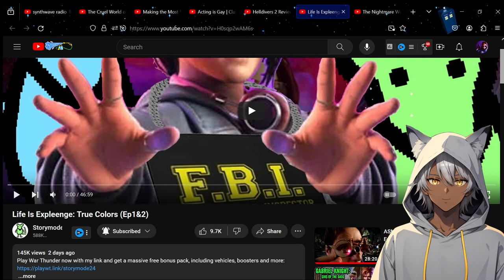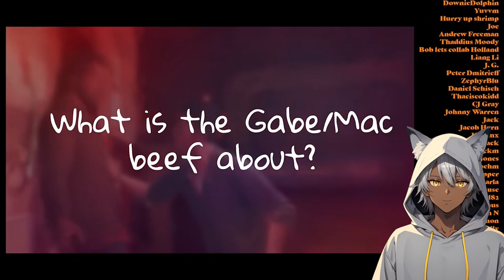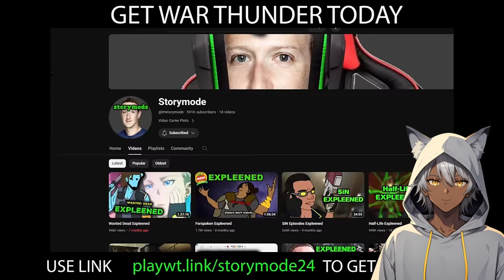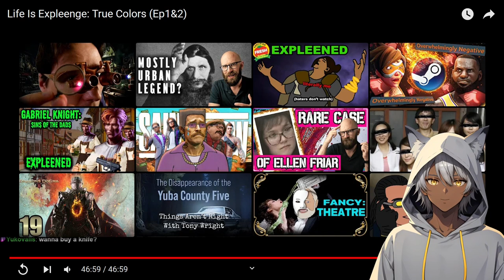Life Is Expleenge True Colors Ep1&2 | Sleepy Reacts to Storymode